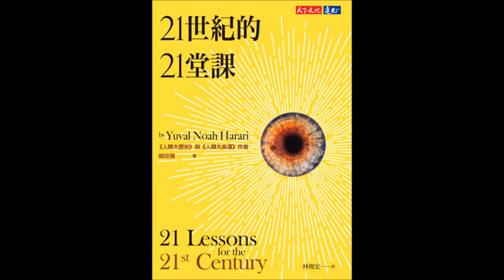2018.11.03 週末煉金術 專訪【二十一世紀的21堂課】林俊宏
‹ 二十一世紀的21堂課 ›
作者： 哈拉瑞
譯者： 林俊宏
出版社：天下文化
出版日期：2018/08/17

第一段  0:00
第二段 13:11
第三段 22:26
第四段 30:09